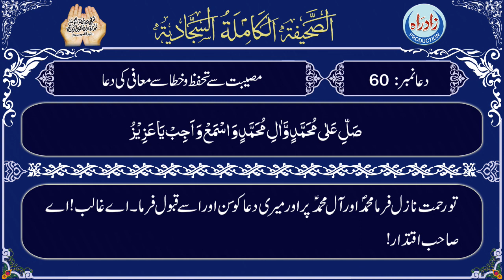Sahifa Sajjadia | Dua 60 part 4/4 with Urdu translation by Allama Mufti Jafar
صحیفہ سجایہ دُعا نمبر 60 چوتھا حصہ عربی تلاوت، اُردو ترجمہ کے ساتھ
اردو ترجمہ : علامہ مفتی جعفر حسین
عربی تلاوت : الحاج میثم کاظم
اردو آواز : شاہ رُخ مرزا